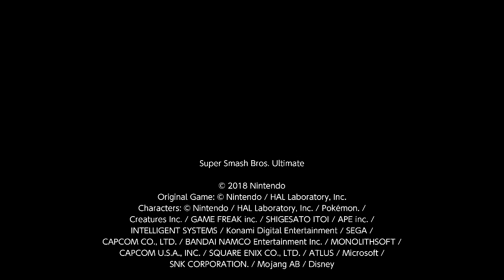1v1 Sparring Super Smash Bros. Ultimate #545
MWSparSora10

The 1v1 Match takes place in Wolf MW's Sparring Arena on November 19th 2021 Wolf MW is Sora and I am Sephiroth.